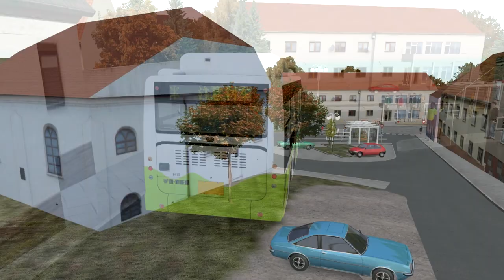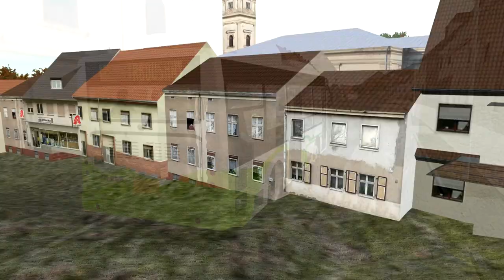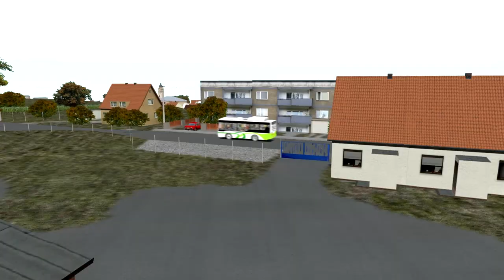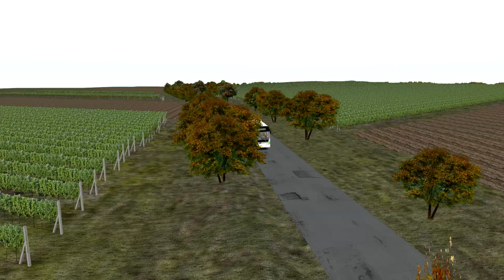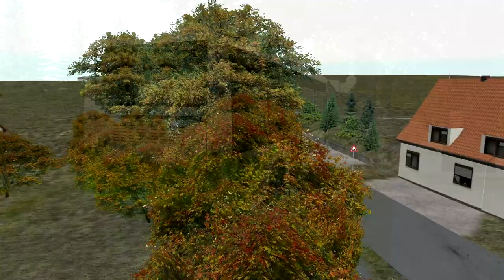||Omsi 2|| YUTONG H8 Plug-in Hybrid Bus Beta - Dolní Kounice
►Download Mod Bus: nothing

►Download Repaint : nothing

►Download Map: nothing

►Download Patch map: nothing

►Author : Model : Ferry, Bokai Studio

►Mod bus author : nothing
►Game:  OMSI 2 - The Bus Simulator

►Developer:  M-R-Software

►Publisher:  Aerosoft

►My Pc (notebook)  : Lenovo IdeaPad 700-15ISK - 80RU001GCK
              Intel® Core™ i7-6700HQ Processor

              8GB (2x 4GB) DDR4 2133

              nVidia GeForce GTX-950M, 4G GDDR3

              JBL® stereo speakers s podporou Dolby® Home Theater®

              SSD 128GB PCIe + HDD 1TB, 7mm, 5400rpm. SATA

              Windows 10Pro